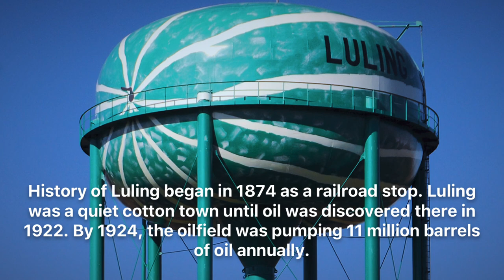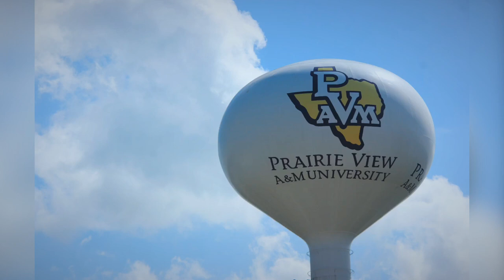History of Watermelon Water Tower